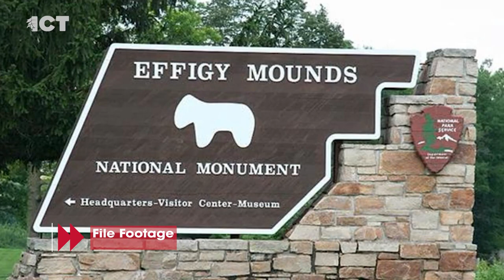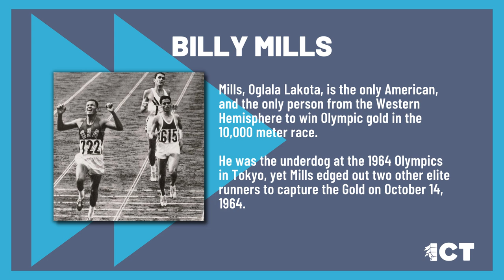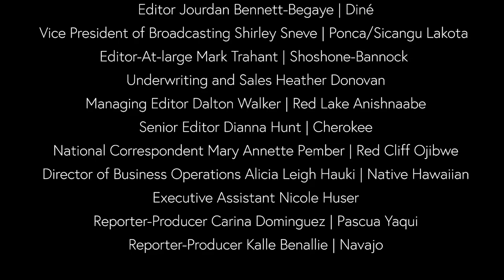Zahn McClarnon: 80 films down & more to go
Award-winning actor Zahn McClarnon joins the ICT newscast to reflect on his 30-year career. Plus, an update on looming evictions of disenrolled Nooksack people in northern Washington.